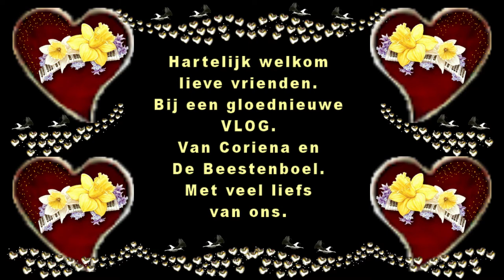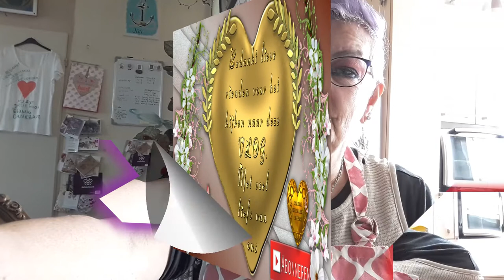Woensdag 22 juli Een vreemde ochtendd cq dag #831